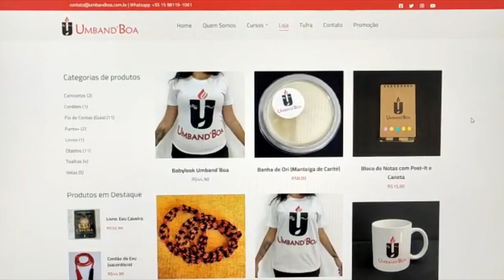PTD nº 657 - Posso fazer minhas firmezas para Exu quando está chovendo?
Eis as dúvidas de hoje:

1. Estou morando em uma outra cidade, desde abril de 2020. Antes da mudança, frequentávamos um terreiro em nossa cidade natal, porém, em razão da pandemia, por não conhecermos a nova cidade e nem ninguém que frequente um terreiro de Umbanda, ficamos nos cuidando em casa. Eu e minha esposa (que é uma médium de incorporação) estamos procurando um novo terreiro, para conhecer, frequentar e, quem sabe, depois de um tempo, fazer parte da casa. Porém, estou com uma dúvida, quando encontrarmos este novo terreiro, devemos fazer algum tipo de preparação antes da primeira visita? Devemos tomar um banho de descarrego ou sal grosso, firmar uma vela direcionada a esta visita, já que estamos há quase 2 anos sem frequentar um terreiro, sendo esse, um local que não conhecemos? O que devemos fazer pai Márcio, pode nos orientar?

2. Sempre faço minhas firmezas para meu Exu e Pomba Gira, mais meu Anjo de Guarda na segunda feira. Mas quando está "chovendo", posso fazer igual? Ouvi dizer que Exu é ligado ao elemento fogo e, portanto, fogo e água não combinam.